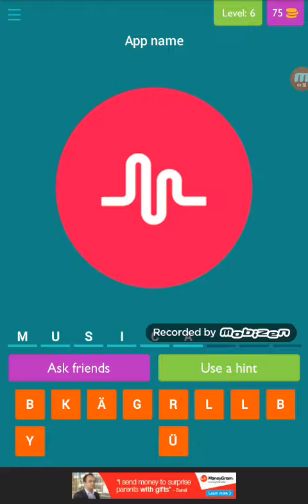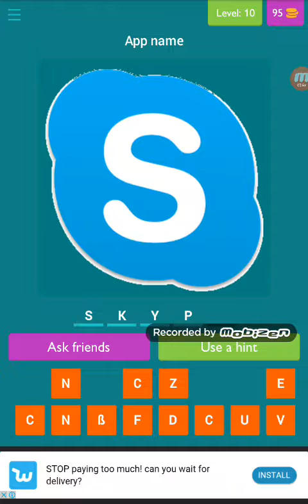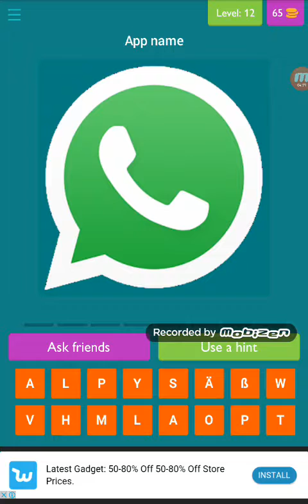Going through the first couple of levels guess the app